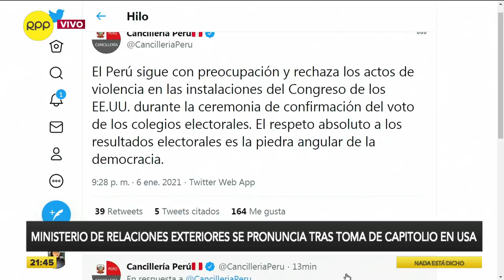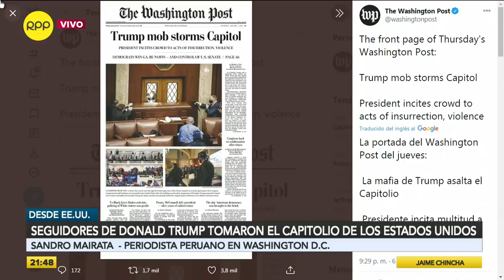Sandro Mairata: “aún la clase política estadounidense está asimilando el golpe”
“Hoy es un nuevo 'día de infamia' para el pueblo estadounidense, este es un trauma que recién comienza”, sostuvo Sandro Mairata, periodista peruano en Washington D.C.